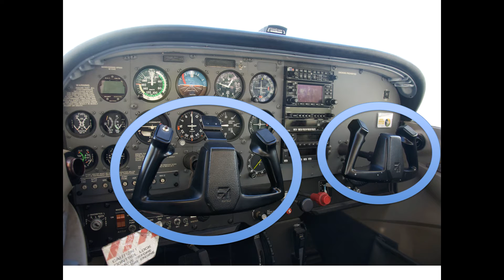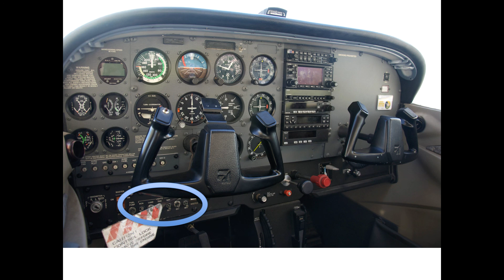セスナ172のコックピット (Cockpit of Cessna 172)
セスナ１７２（Cessna 172)のアナログタイプのコックピットをご紹介。

遊覧飛行やスカイダイビングの際使用されるだけでなく、パイロットの卵もはじめに訓練に使用することの多いセスナ１７２モデルのコックピットの中をご存知ですか？

●もしよろしければ：アメリカに航空留学する前に読んでおきたい、トレーニング代を削減するための本
▼こちらも是非ご覧ください▼

◆操縦士・筆記試験シリーズ◆